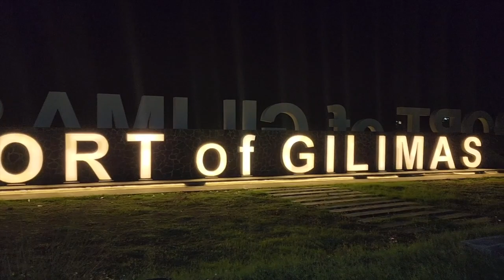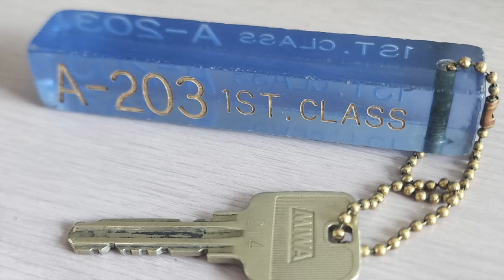PENGALAMAN PERDANA BERLAYAR DENGAN KAPAL CITILINE ALP BANYUWANGI LOMBOK LANGSUNG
PERJALANAN MENGARUNGI LAUTAN SELAMA 12 JAM